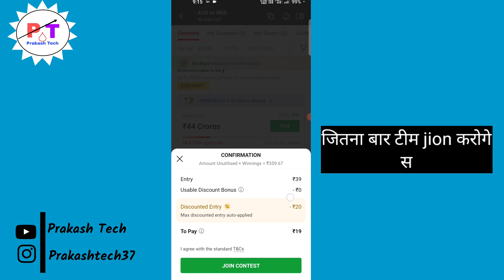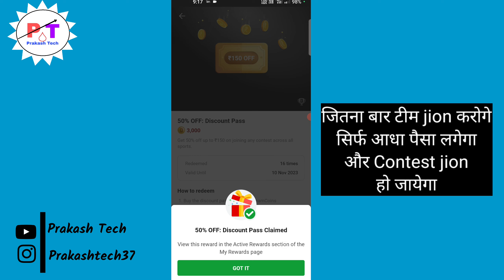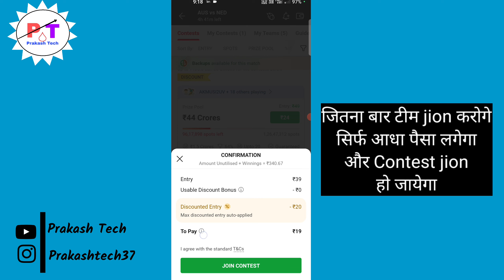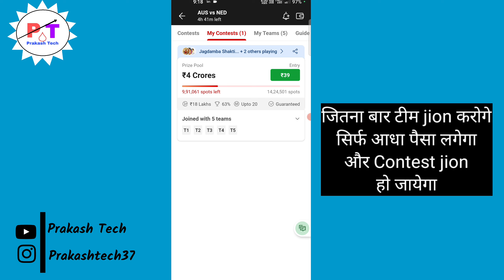Dream 11 में जितना बार टीम jion करोगे सिर्फ आधा पैसा लगेगा और Contests jion हो जाएगा 🔥🔥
About this video 👇

Dosto aaj ki es video me maine aapko bataya ki dream 11 me jitna baar Team join karoge sirf aadha Paisa apko lagega aur aapka team jion ho jayega toh Dosto aapko mera video pasand aaya hai toh channel ko subscribe jarur kar lena dhanyabad

Your Queries 👇
1. Dream 11 में जितना बार टीम jion करोगे सिर्फ आधा पैसा लगेगा और Contest jion हो जाएगा
2.  Dream11 में कोई भी Contests jion करे आधा पैसा देकर
7. Dream 11 me Cash bonus ka Use Kaise karte hai